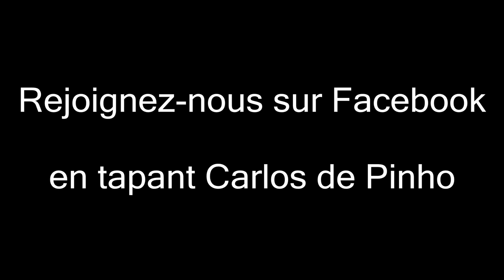Yodelice (Maxim Nucci) - Talk To Me (HQ) - BO "Les petits mouchoirs" (par Océane)